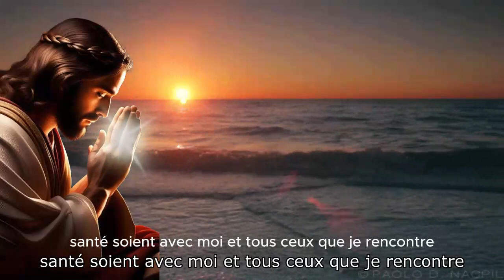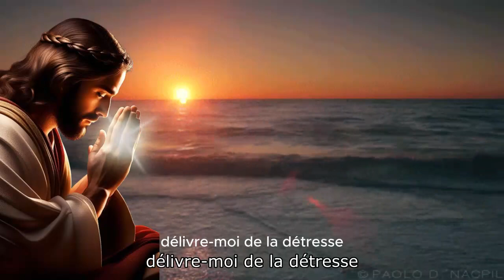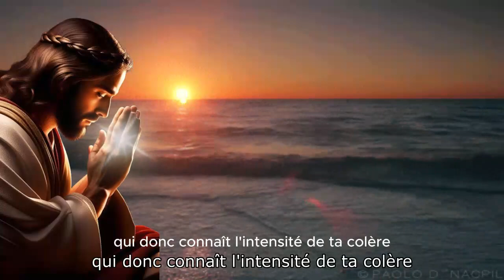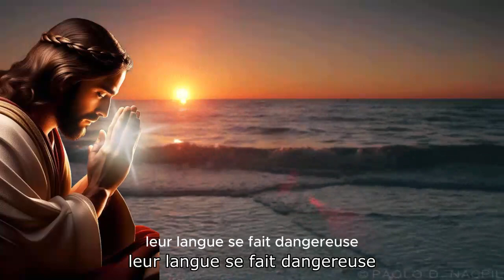Prière de Bénédiction du Vendredi Matin / O Eternel Bénis ce Jours et protège moi de Tout Danger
Bien-aimé freres et soeurs en jesus christ, membre précieux de la communauté des versets bibliques puissants, Bonsoirs.

►COMMENTE ! 💬
►PARTAGE ! ➤

Prière de Bénédiction du Vendredi Matin avec des Psaumes

Ô Seigneur, en ce vendredi matin, je me tourne vers Toi avec un esprit ouvert et un cœur plein d'espoir.

(Psaume 118:24)
"C'est ici le jour que l'Éternel a fait ;
Nous nous réjouirons et nous y réjouirons."

En ce jour que Tu as créé, je Te demande de bénir chacun de mes pas.
Que ta lumière guide ma route et que ta sagesse éclaire mes décisions.

(Psaume 143:8)
"Fais-moi connaître dès le matin ta fidélité,
Car je me confie en toi.
Fais-moi connaître la voie que je dois suivre,
Car c'est à toi que je lève mon âme."

Accorde-moi la confiance de savoir que Tu es avec moi,
Dans les moments de joie comme dans les défis.
Remplis mon cœur de ta paix et de ton amour.

(Psaume 90:14)
"Rassasie-nous de ton amour le matin,
Ainsi nous serons dans la joie et dans l'allégresse tous nos jours."

Que ce vendredi soit rempli de tes bénédictions.
Que la joie, la prospérité et la santé soient avec moi et tous ceux que je rencontre.

(Psaume 5:3)
"Éternel, dès le matin tu entends ma voix ;
Dès le matin je me tourne vers toi et j'attends."

Je place cette journée entre tes mains,
Confiant dans ton plan parfait pour ma vie.
Que tout ce que je fais soit fait avec amour et pour ta gloire.

Amen.